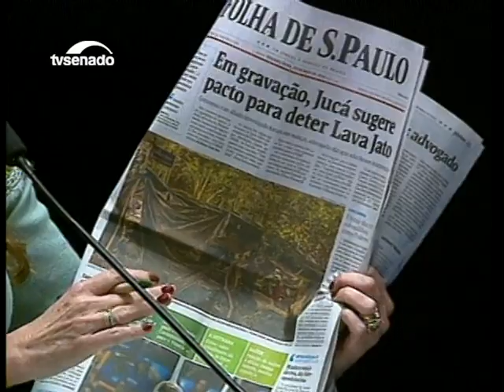Divulgação de gravações leva Romero Jucá a deixar o governo Temer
As gravações de conversas entre o ministro do Planejamento, Romero Jucá, e o ex-senador Sérgio Machado, que dirigia a Transpetro, foram divulgadas pelo jornal Folha de S.Paulo no início da manhã desta segunda-feira (23).